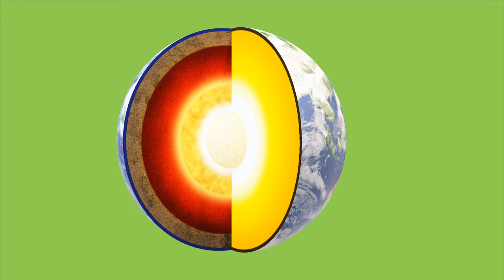Earth Core Inner surface animation on Green Screen video